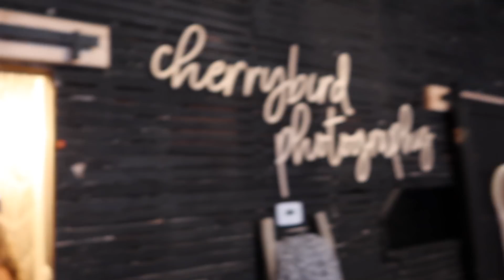They're officially moving out. | Brad and Rach